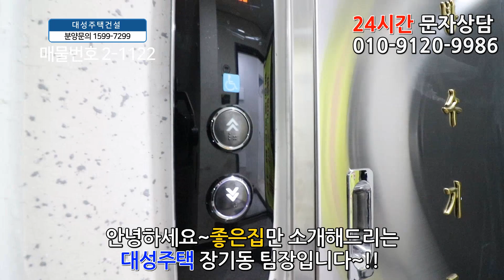영등포신축빌라 23평 영등포구청역 도보3분+2호선,5호선 더블역세권+최고급 풀옵션+단지형 76세대+전세가능+투자 최고지역!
◆서울특별시 영등포구 양평동에 있는 신축아파텔입니다

☆위치는 5호선 영등포구청역에서 도보 3분정도 거리에 있구요.

★학교는 영문초교,당중초교,문래중,관악고가 근방에 있습니다.

♥ 영등포구 - 양평동빌라매매 ♥

  ☆전세도 가능합니다!☆

◈ 실입주금: 1억2천만원  ※전세시:5천만원
◈ 구 조 : 방2 욕실1 발코니1
◈ 평 형 : 23평형
◈ 교 통 :영등포구청역 도보3분
◈ 입 주 :즉시입주